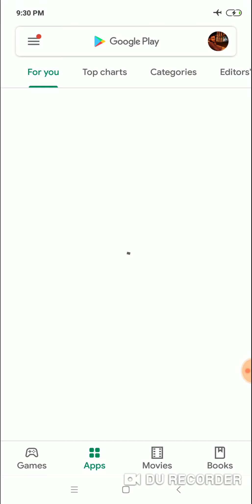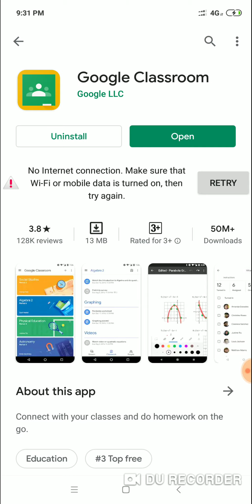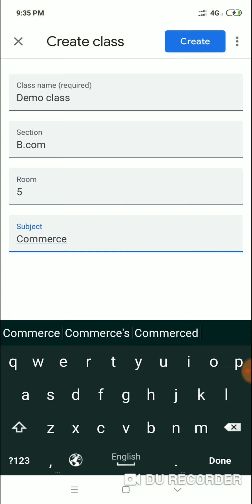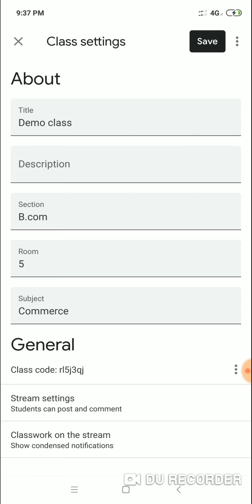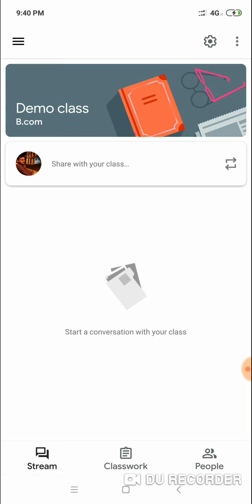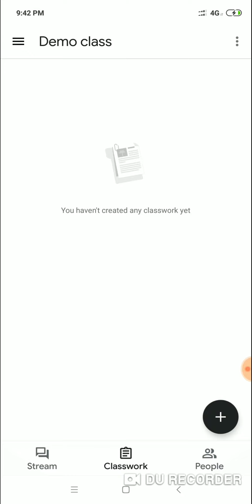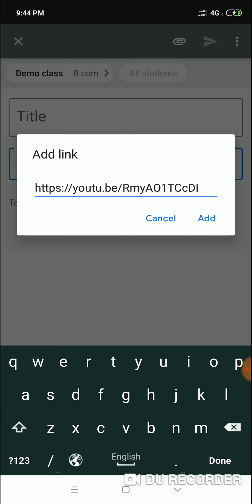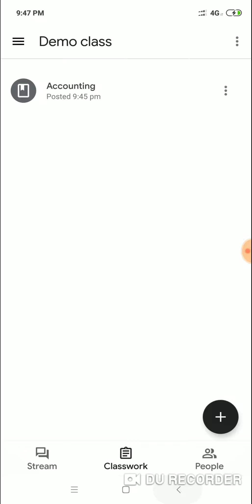Google class room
How to use google class room